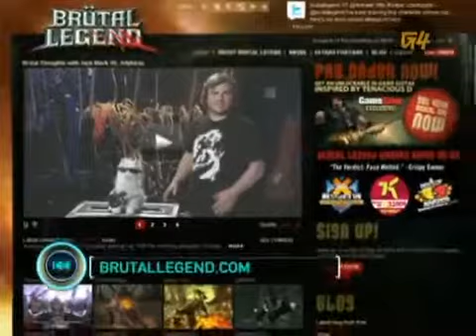Morgan Webb's Brutal Legend Talk3179